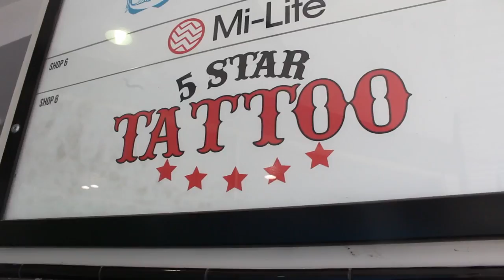FARMERS MARKET | FINDING VEGAN FOOD & DONATING TO CHARITY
We took a day out and went to a local farmers market and found some amazing vegan food there. They we headed to fremantle and found these amazing people donating their money and time to help the homeless

Warnbro WA
Australia 6169